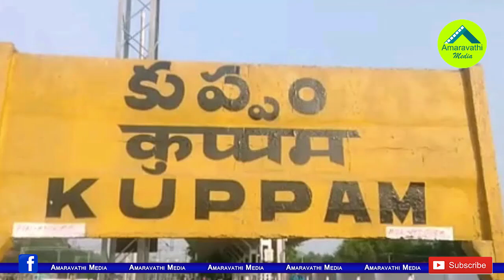టీడీపీ నోట పదేపదే అదే మాట..వైసీపీకి నిజంగా నష్టమేనా?| TDP Making Same Allegations On YCP Every Time